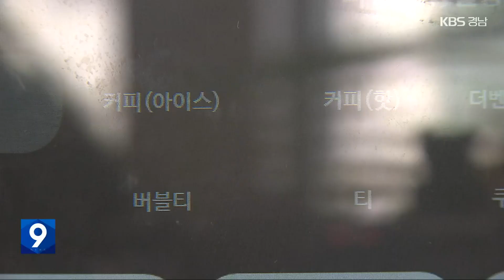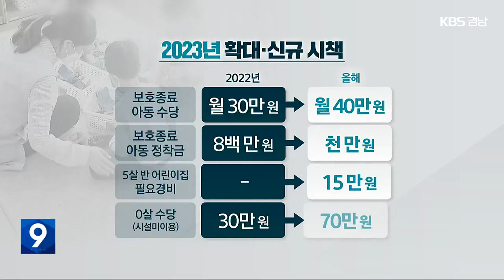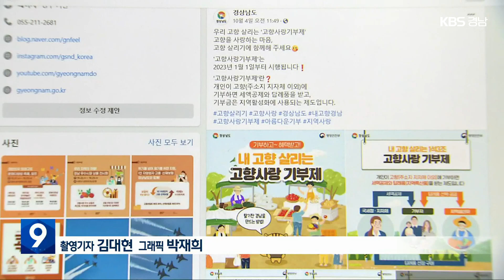2023 경남, 새해 달라지는 것은? / KBS 2023.01.01.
[앵커]

 경상남도가 새해 직원 대신 주문을 받는 기기 구입비를 지원하는 등 지역 소상공인을 돕습니다.

 경남지역 도립대학의 모든 학생은 등록금 전액을 장학금으로 받게 됩니다.

 올해부터 달라지는 경남의 혜택들을, 손원혁 기자가 정리했습니다.

 [리포트]

 디지털 기기로 손님이 직접 주문을 넣는  한 커피숍.

 직원 한 사람 몫을 대신해 운영비를 줄일 수 있습니다.

 경상남도는 지역 소상공인 225곳을 선정해  최대 200만 원의 기기 구입비를  지원합니다.

 [김미송/커피숍 종업원 : "주문 음료를 만들고 있을 때, 그럴 때 손이 부족한 경우 자연스럽게 먼저 와서 이걸 이용하시고 주문하는 경우도 많이 있고요."]

 창업 분야 지원도 확대됩니다.

 창업 활성화를 위해  동부권 창업아카데미를 만들고, 청년 창업가 20명을 뽑아  시제품 제작비 등을 지원합니다.

 지역 대학 중심의 창업 지원과 스타트업 종합지원책도 시행합니다.

 도립 거창대학과 남해대학의 모든 학생은  전액 장학금을 받게 됩니다.

 한 해 평균 등록금은 264만 원, 국가장학금을 못 받던 학생 5백~6백 명이 혜택을 보게 됐습니다.

[오종수/경상남도 교육담당관 : "지방대학이 위기에 직면해 있고, 가장 우선으로 봤을 때 등록금 부담 완화부터 해야겠다, 안정적인 교육여건 조성을 통해서 지역 우수 인재를 유치하고..."]

 시설보호가 끝나는 자립준비 청년을 위한 수당은 5년 이내 한 달 40만 원으로, 정착금도 천만 원으로 늘어납니다.

 그동안 지원되지 않았던 다섯 살 어린이집 현장학습비나 차량비 등 필요경비도 한 달 15만 원 안팎으로 실비지원됩니다.

 시설을 이용하지 않는  0살 영아의 경우 한 달 수당이 30만 원에서  70만 원으로 많아집니다.

 임플란트 지원 대상은 저소득 65살 이상에서 60살 이상으로 확대됩니다.

 장애인 가족 리조트 회원가 할인과 장애인 수당 2만 원 인상, 긴급복지 생계지원금 5.4% 인상 등  취약계층 복지가 강화됩니다.

 유기동물을 입양하면 최대 3마리까지 한 마리에 장려금과 보험금으로 20만 원을 받을 수 있습니다.

 이태원 참사를 계기로 주최자가 없는 야외 밀집 행사의 안전관리계획 업무를 경상남도가 맡습니다.

 경상남도와 18개 시·군에 기부를 하면 세액공제와 답례품을 받는  '고향 사랑 기부제도'가 시행됩니다.

 촬영기자:김대현/그래픽:박재희